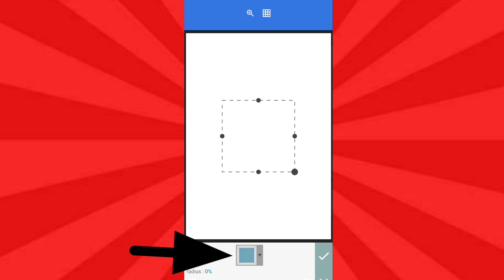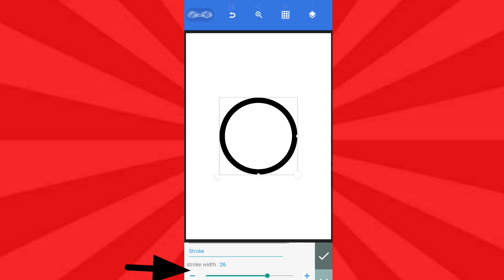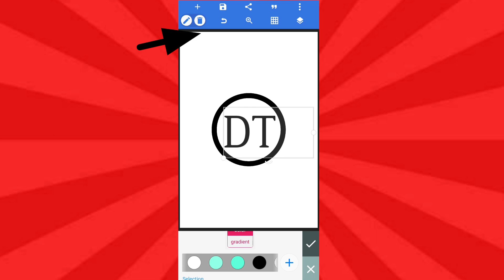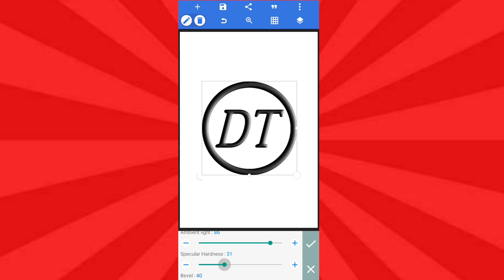Youtube channel ke liye logo kaise banaye | How to create logo for youtube channel | logo for YT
How to design a logo for youtube channel